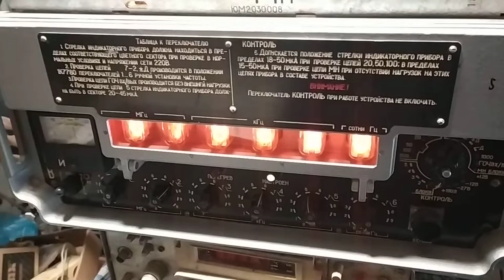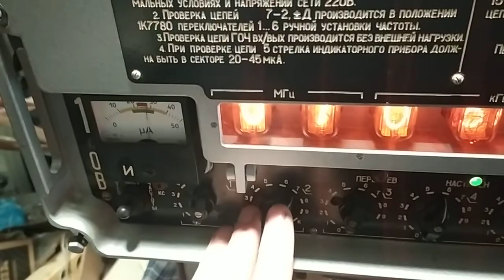Ремонт железок #1.Неисправность блока 1-1М прибора 1-0В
Ремонт блока 1-1М прибора 1-0В.